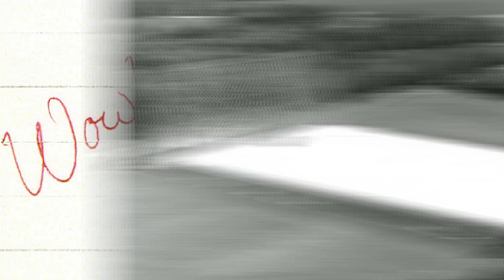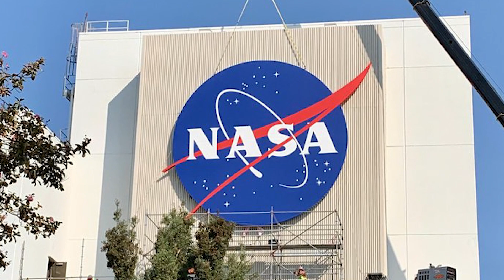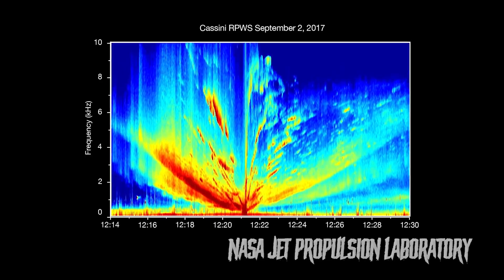Top 5 Scary Signals That Came From Space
Space is the vast unknown that we may never understand. It is larger than we can comprehend and full of secrets. The little we do learn about Space the more we realize just how complex it is. Sometimes we get signals from above that gives us a glimpse into what's going on outside of earth and some of them are terrifying. So, let’s jump into the Top 5 Scary Signals That Came From Space here on Top 5 Scary Videos.

Time Codes:
0:00 - Intro
0:21 - The Soyuz 11
1:49 - Wow Signal
2:47 - Lost Cosmonaut
3:53 - Sounds of Saturn
5:10 - Milky Way Signal
6:55 - Outro